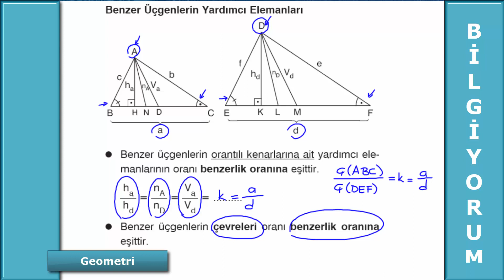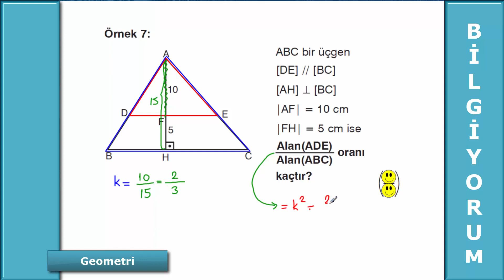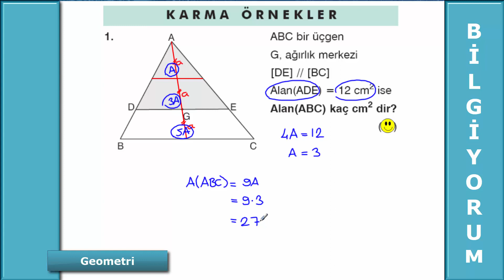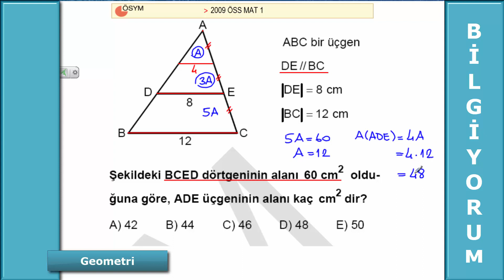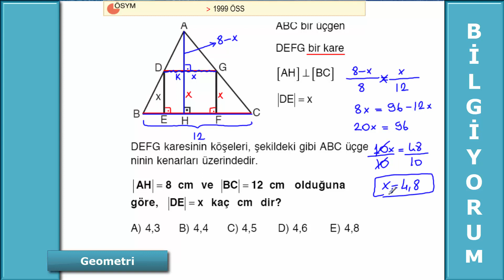17 ) Geometri | Benzerlik | TYT | AYT | YKS | Canlı ders | BİLgİYORUM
Geometri | Benzerlik | TYT | AYT | YKS | Canlı ders | BİLgİYORUM